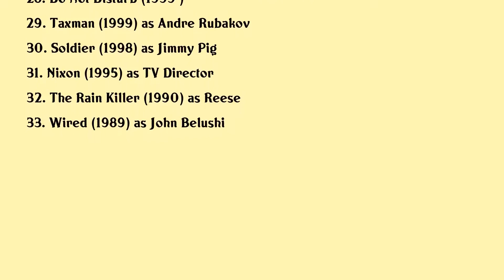Michael Chiklis Movies list Michael Chiklis| Filmography of Michael Chiklis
Michael Chiklis Full Movies List Filmography of Michael Chiklis

Latest movies of Michael Chiklis are:

1. Dont Look Up
2. Coyote
3. Hubie Halloween
4. Deathstroke Knights Dragons The Movie
5. 10 Minutes Gone
6. 1985
7. The Tuck Rule
8. Fallen
9. The Do Over
10. Rupture
11. We The People The Market Basket Effect
12. When The Game Stands Tall
13. Tough Justice
14. Pawn
15. Parker
16. With Great Power The Stan Lee Story
17. High School
18. The Legend Of Secret Pass
19. Eagle Eye
20. Fantastic Four Rise Of The Silver Surfer

Complete list of movies acted by Michael Chiklis are in this video.

Please Comment down your favorite movie of Michael Chiklis